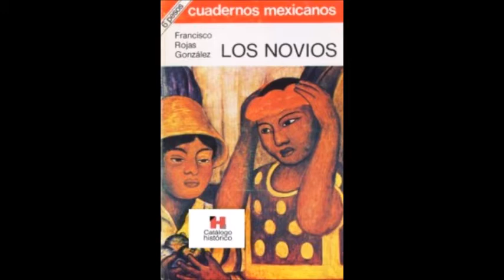Cuento "Los novios" de Francisco Rojas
Cuento de " los novios" del autor Francisco Rojas, narrado por: Ana María Ramírez de la Biblioteca de Teocaltiche, como parte de las lecturas de otoño